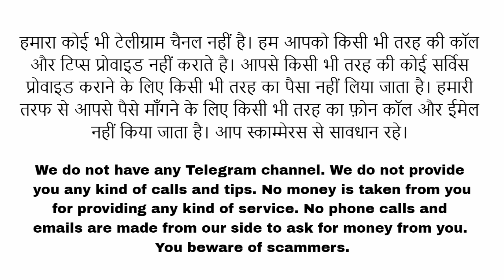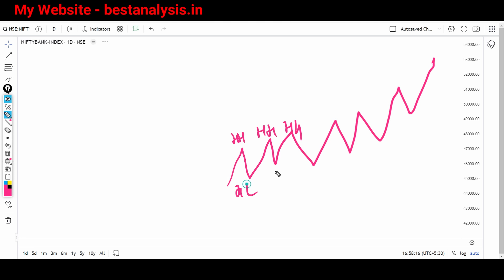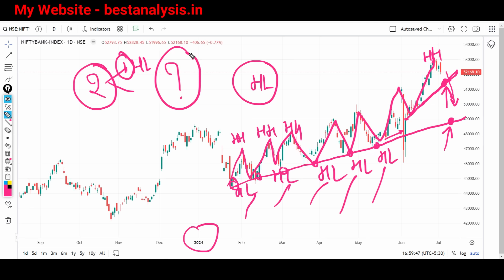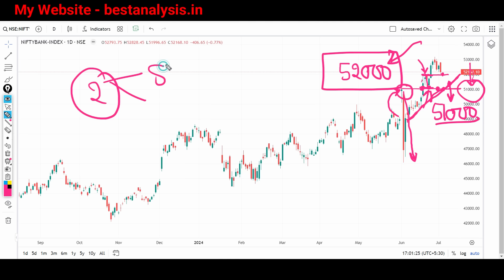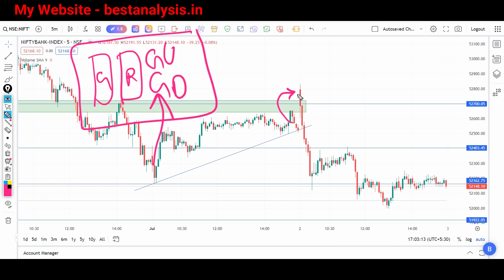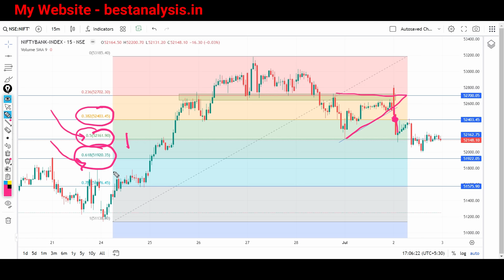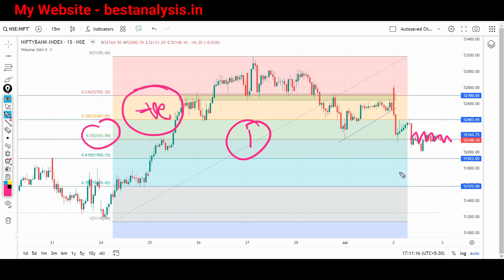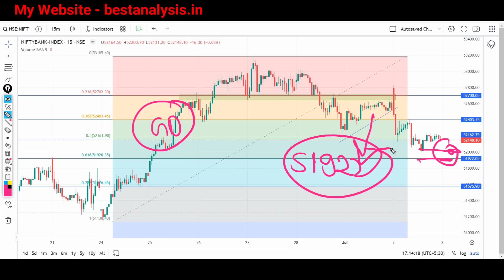Bank Nifty Analysis for Wednesday | Prediction for Tomorrow 3 July 2024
(Login using org code - azuww)